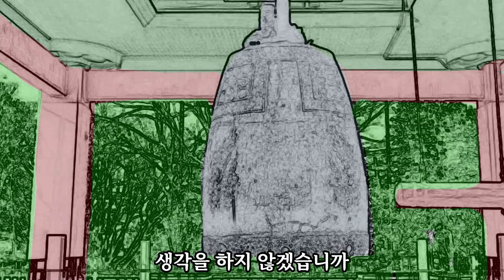조선시대야담.호박에서태어난아이[야사 고금소총 전설 민담 해학 설화]